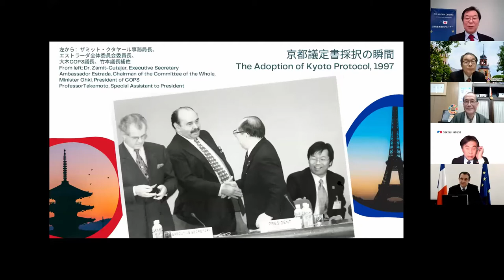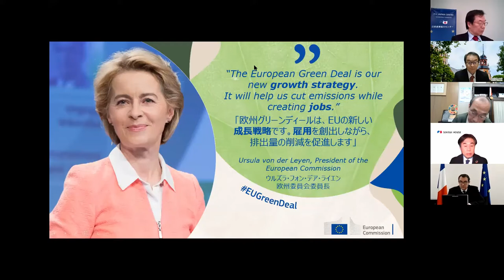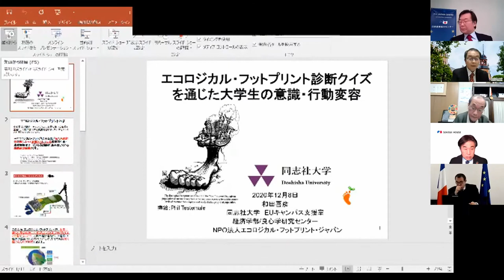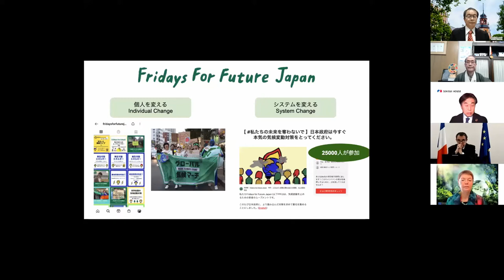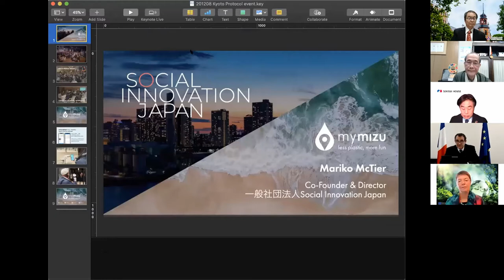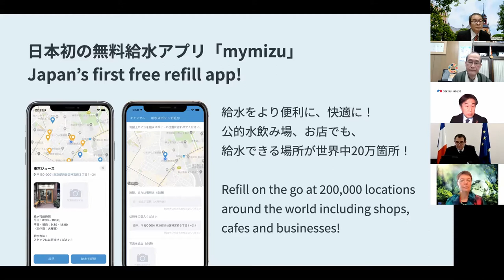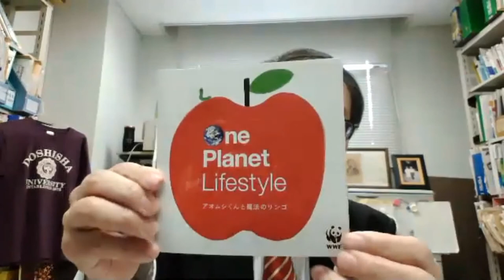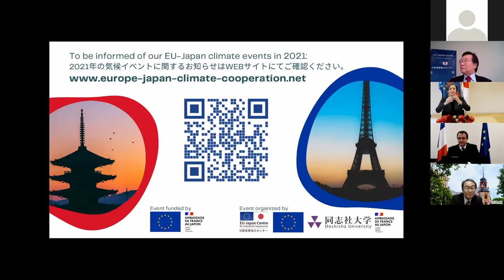EU-Japan Roundtable | Kyoto Protocol, Paris Agreement and beyond: Towards carbon neutrality in 2050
In December 2020, the Paris Agreement celebrates its fifth anniversary. December 2015 – December 2020: five years during which governments, businesses, cities and citizens worldwide accelerated their efforts to address the global challenge of climate change.  These first 5 years of existence of the Paris Agreement were only the beginning: a lot remains to be done to keep the planet under 1.5°C by the end of the century. The EU and Japan now both aim at an ambitious but necessary intermediary goal: reaching carbon neutrality by 2050.
During this online roundtable held on 8th December 2020, speakers from Europe and Japan illustrated what the Paris Agreement has changed for them and their organizations. They also explored together the path towards net zero emission in 2050, through the examples of public policies, business initiatives, youth engagement, science and international cooperation.